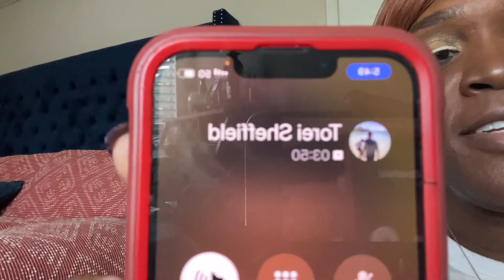Call from my son while in Army Bootcamp!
Weekly phone calls on Sundays if his group doesn’t get into any trouble. Almost didn’t get a call but minutes were taken off.